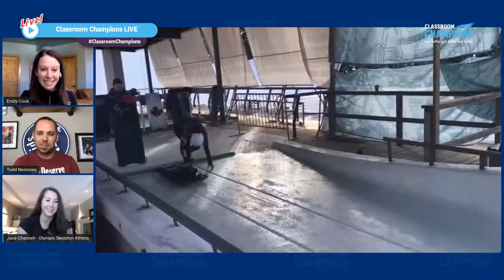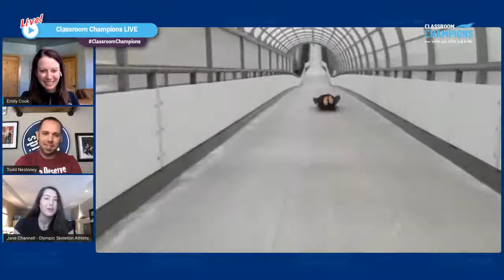Classroom Champions Live (Mar. 27)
Join Classroom Champions LIVE on Friday, March 27 for an interactive Q&A with educator Todd Nesloney and Olympian and Classroom Champions mentor Jane Channell. They'll be answering YOUR questions and asking some of your favorite moments from the week.